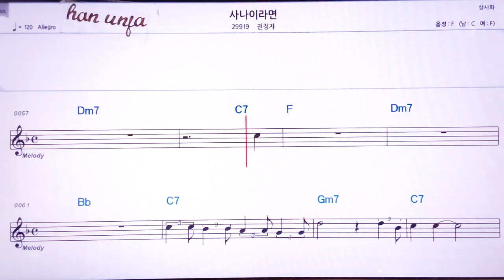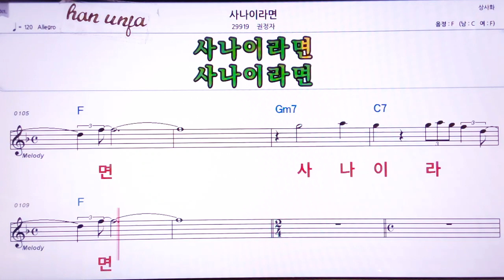💖사나이라면/권정자 👍MR,노래방, 악보, 코드,Karaoke With Sheet Music